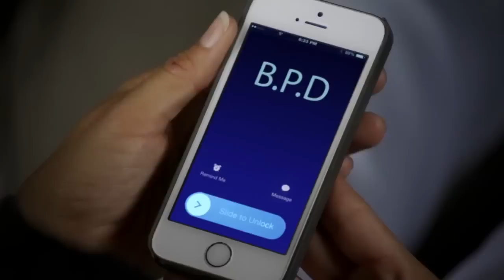Fake It 'Til You Make It - Escort Service | Rizzoli & Isles | TNT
After a body turns up in Boston with links to another murder in Los Angeles, Jane and Maura pack up their sunscreen and hop on a plane. With the girls out of town, Angela and Korsak plan a double date with Kiki and Ron.

About Rizzoli & Isles:
Rizzoli & Isles follows Boston detective Jane Rizzoli (Angie Harmon) and medical examiner Maura Isles (Sasha Alexander), complete opposites and good friends who solve crimes and bust some of Boston's most notorious criminals.